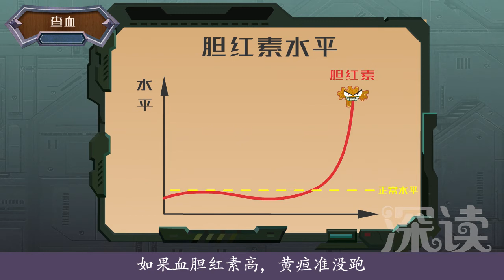深读一分钟新生儿黄疸（7）：新生儿黄疸有哪些检查方法？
新生儿黄疸要做哪些检查?经皮胆红素仪怎么用？查血看什么？看胆红素值？肝功能？有没有感染？